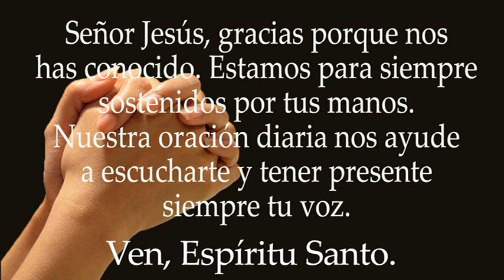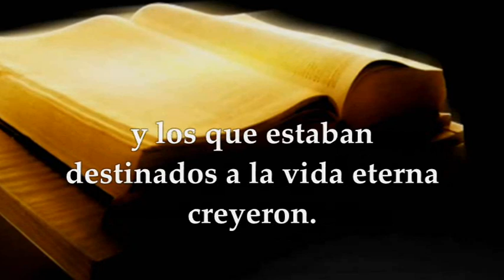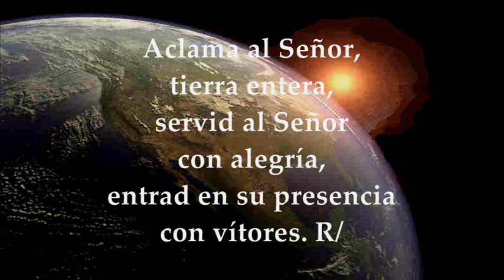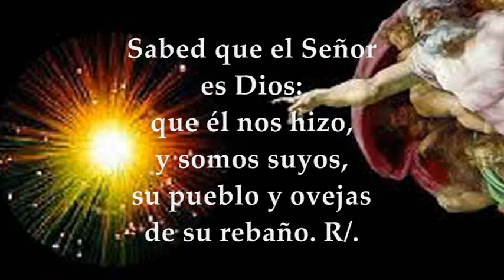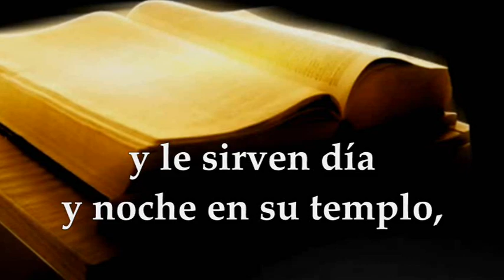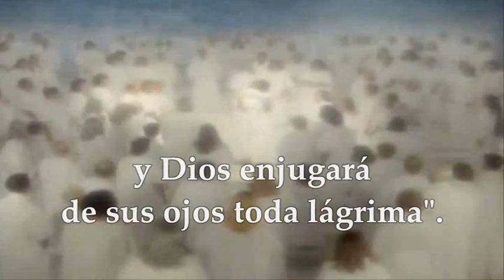EVANGELIO LECTURAS DOMINGO MAYO 8 DE 2022 | JUAN 10,27-30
EVANGELIO Y LECTURAS EUCARISTÍA DOMINGO CUARTA SEMANA DE PASCUA DE RESURRECCIÓN MAYO 8 DE 2022 DOMINGO DEL BUEN PASTOR Primera Lectura: Del libro de los Hechos de los Apóstoles 13, 14. 43—52 Salmo 99, 2. 3. 5 (R.: 3c) R/. Nosotros somos su pueblo y ovejas de su rebaño. Segunda lectura: Lectura del libro del Apocalipsis 7, 9. 14b-17 Santo Evangelio según San Juan 10,27-30